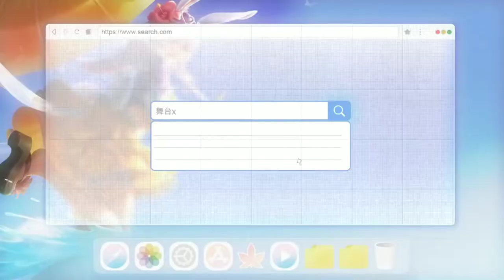Honor of Kings : Gongsun Li Cinematic Trailer